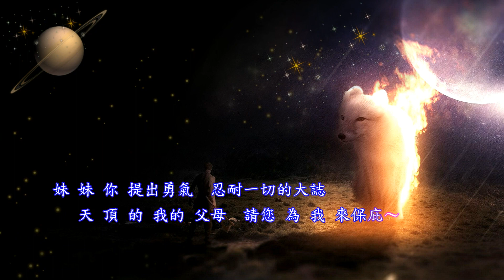文夏 王將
王將

作詞：愁人　作曲:船村徹

離開著故鄉彼時　大家歡喜來分離
那會知慈愛父母　已經袂得再相見
可恨的這個冤仇　一定我要來報伊
天頂的我的爸母　請您看我的志氣

做男兒惦在世間　著愛有情和有義
為大義無惜生命　向著死裡來進去
顯出著王將風度　無管會活或會死
天頂的我的爸母　請您甲我免掛意

明日是等待已久　冤仇要報的日子
無論是十個百個　我也不驚要來去
妹妹妳提出勇氣　忍耐一切的大誌
天頂的我的爸母　請您為我來保庇